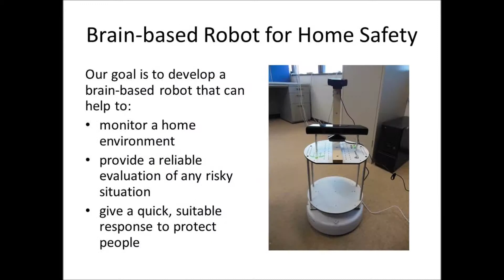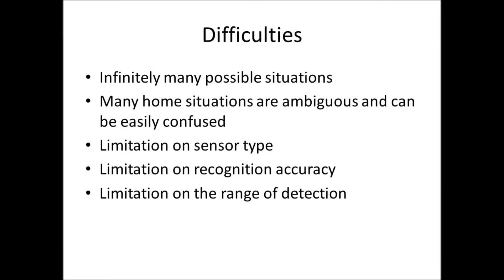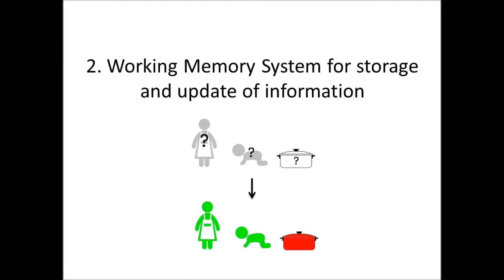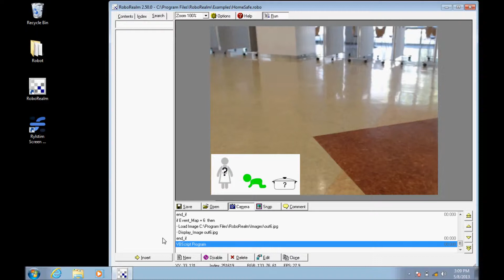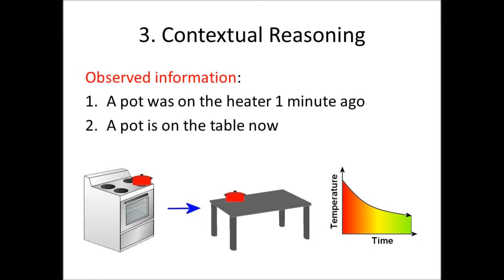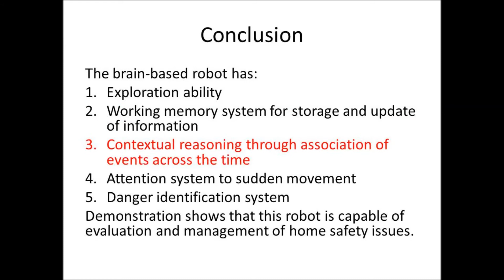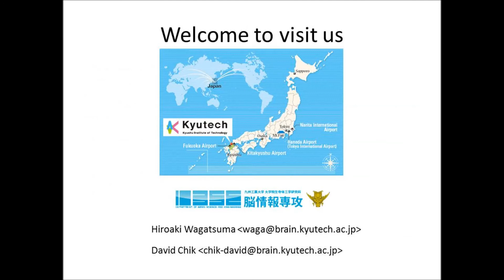Robot Demonstration for Open Campus 2013@Kyutech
In Wagatsuma lab at Kyutech, a posdoc, David Chik prepared a brain-inspired robot demonstration by using the TurtleBot platform. He implemented a preliminary model of recognition of what happen now at home, which is expected to detect a dangerous situation and potential accidents by monitoring processes of all family members throughout the environment. This is an example and the first step to detect different objects with individual markers and to verify the real-time data against possible and predictable situations.